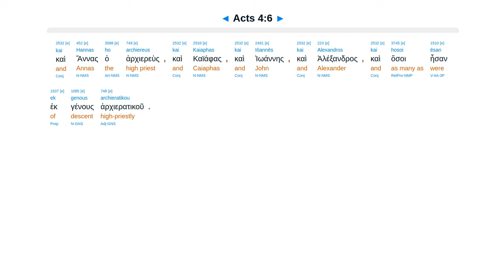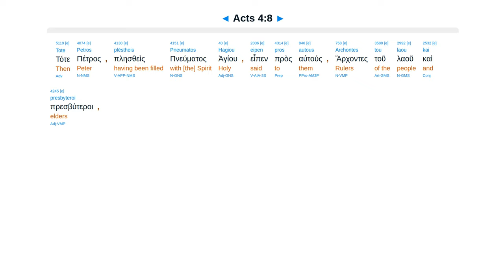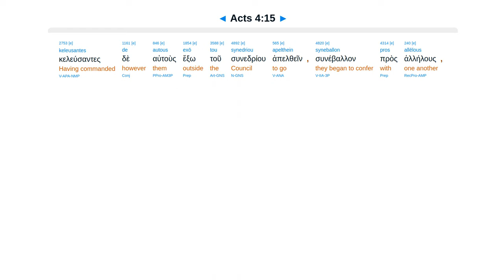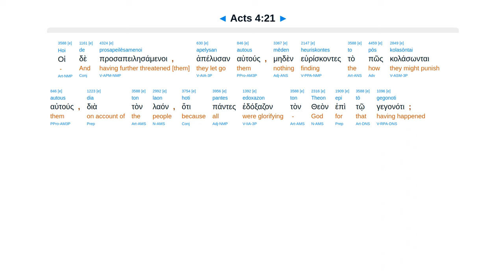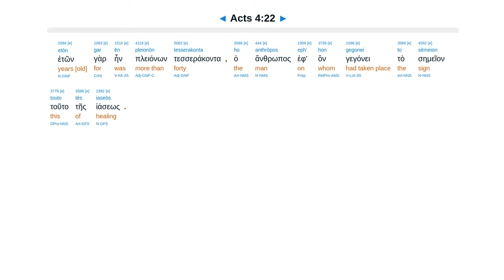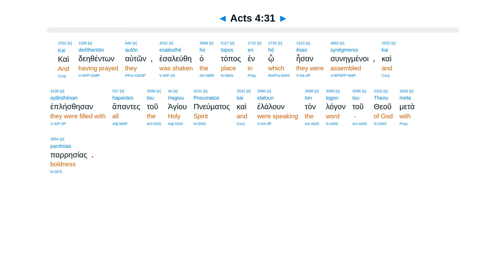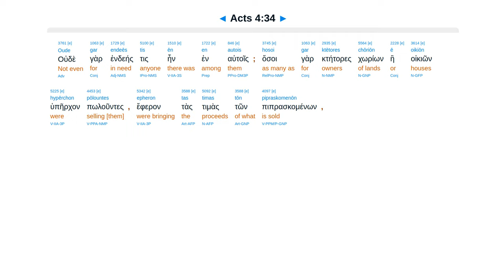Acts 4 - Interlinear Greek New Testament Bible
Arrest: What name? Jesus, crucified, raised, stone, salvation in no other. Don’t speak. Praise. Common.